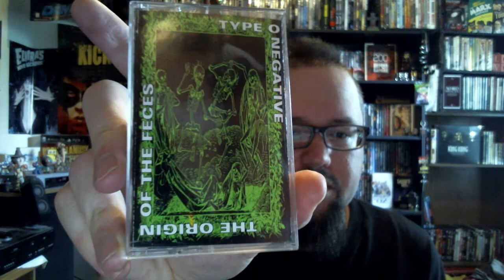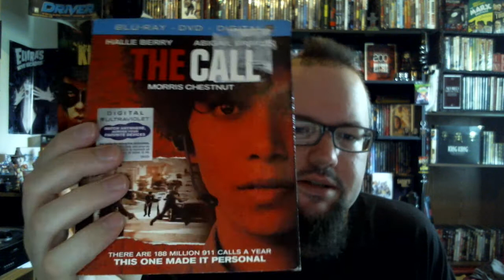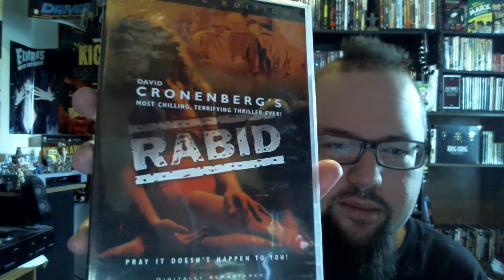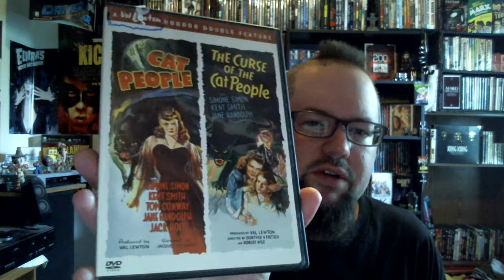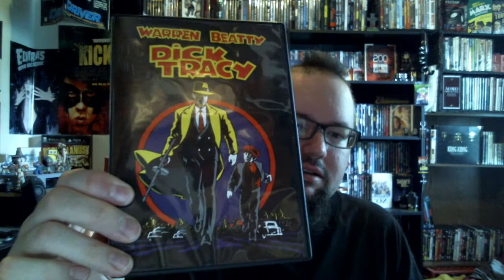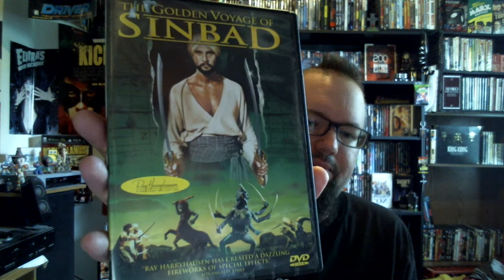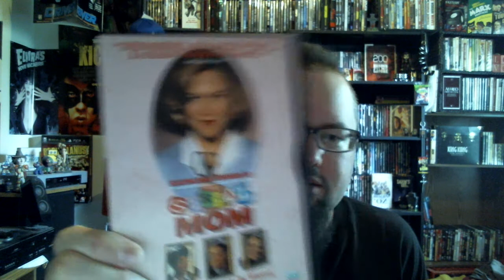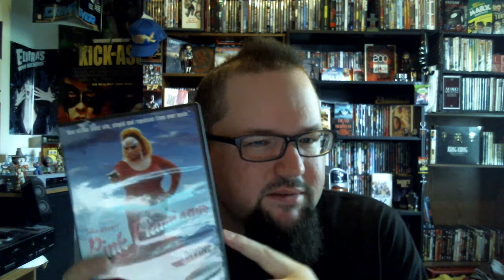Update July 4th, 2015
Various movies and such I have acquired within the past few weeks - ENJOY.